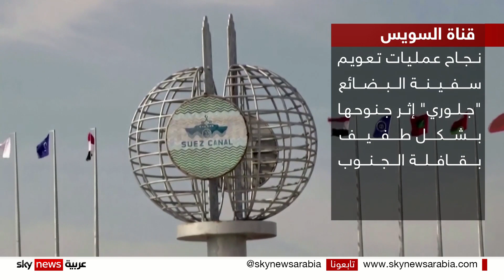قناة السويس: نجاح عمليات تعويم السفينة "غلوري" وعودة الملاحة لطبيعتها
أعلنت شركة الشحن "ليث إيجينسيز" على تويتر، الإثنين، أنه جرى تعويم السفينة "غلوري" التي جنحت في قناة السويس أثناء عبورها مع القافلة المتجهة جنوبا قرب مدينة القنطرة.

وذكر رئيس هيئة قناة السويس الفريق أسامة ربيع أن فريق الإنقاذ البحري للهيئة تعامل باحترافية مع عطل فني مفاجئ لماكينات سفينة الصب غلوري في الكيلومتر 38 العابرة ضمن قافلة الشمال في رحلتها قادمة من تركيا ومتجهة إلى الصين، حيث يجرى العمل الآن على قطر السفينة العاطلة للكيلو متر 51 ترقيم القناة.